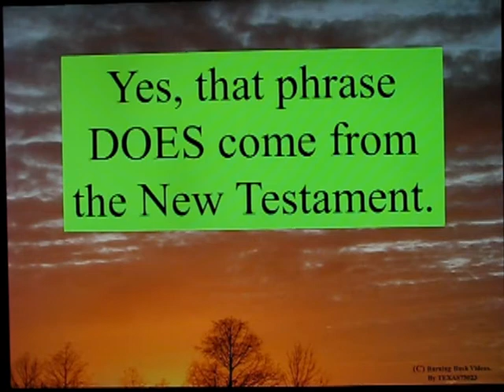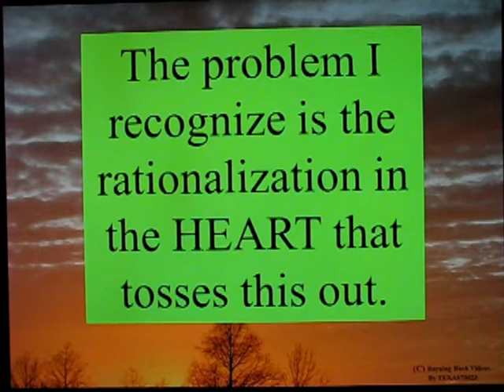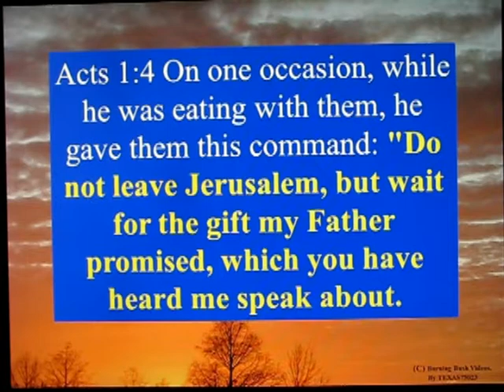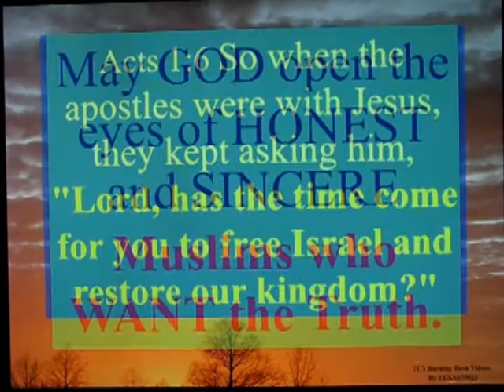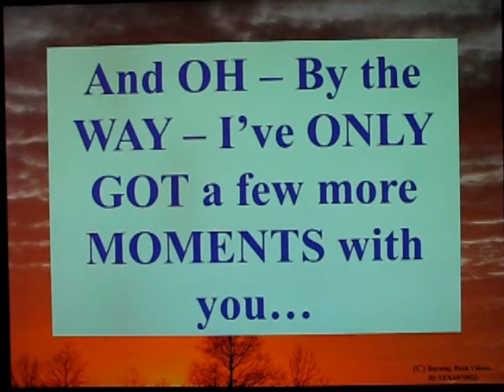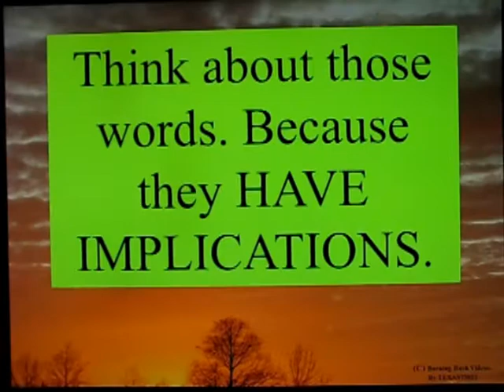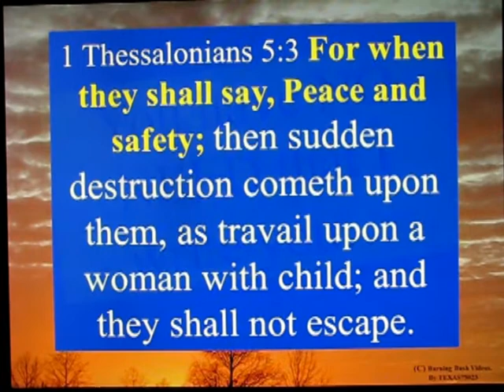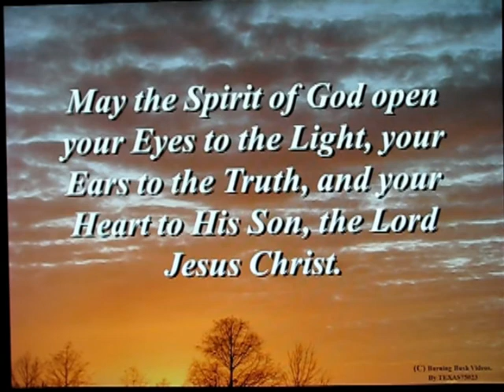No Man Knows the Day Nor Hour